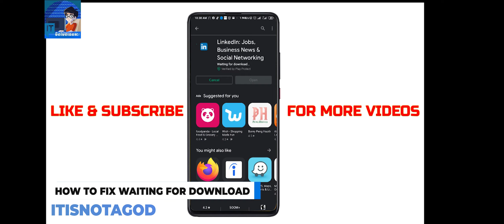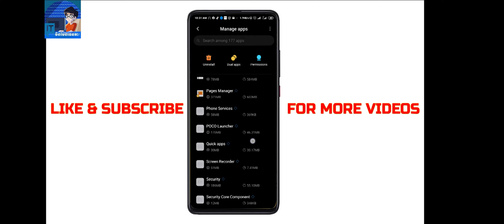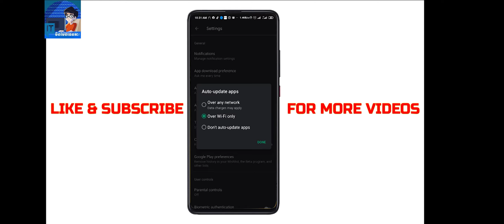How to fix waiting for download in play store quick solution 100% working speak Khmer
After you have watched my quick guide you will be able to fix waiting for download google play store. In less than 1mn just follow the video above.
It will have you download any apps for games instantly without waiting.

If you got any question feel free to direct message message me any time on my Facebook page and Telegram group. If you haven't join you may consider do it now ;)